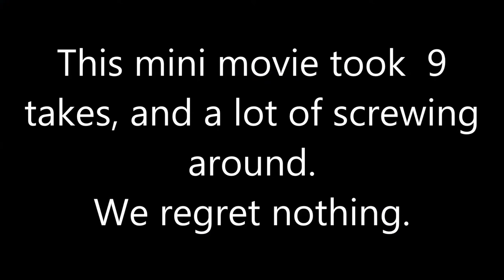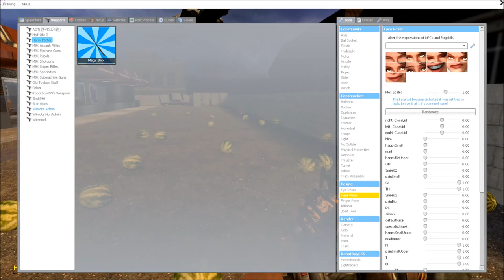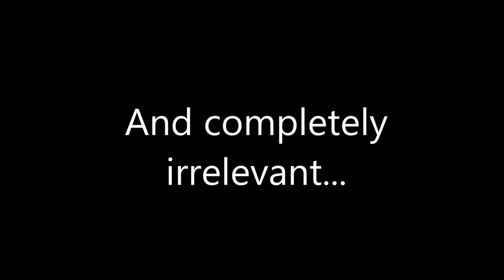Chapter two geometry project : advertising.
My second project invloving math hope you enjoy.